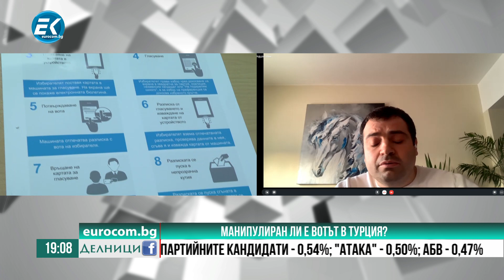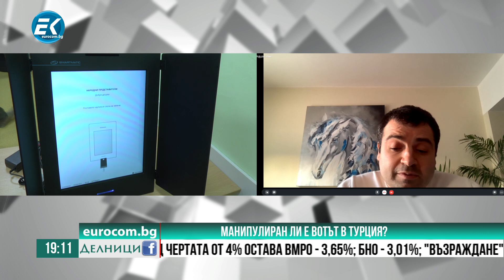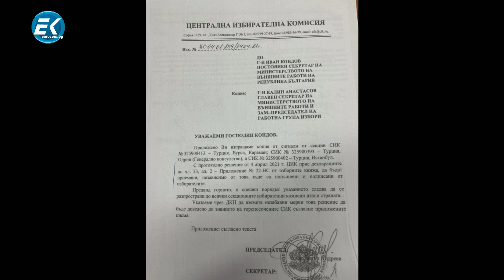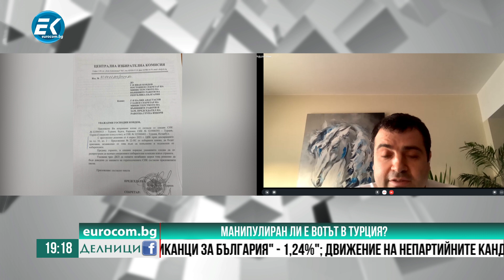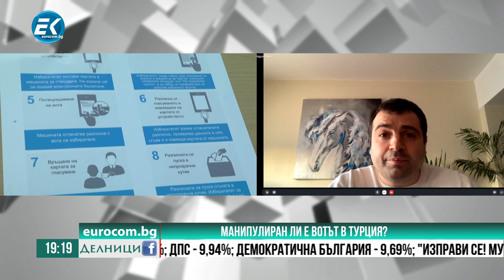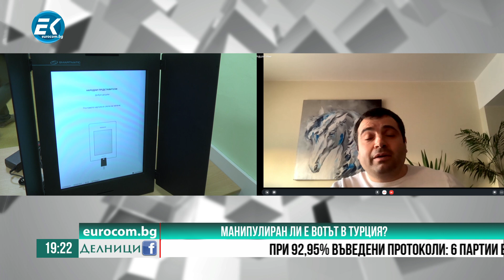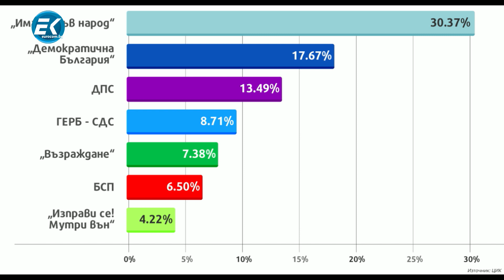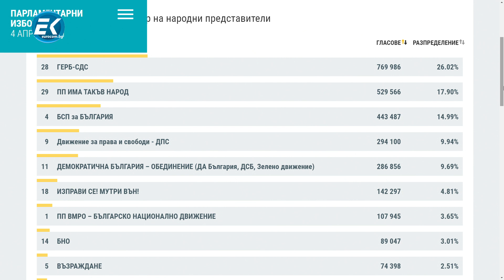Константин Бачийски, Общински съветник в гр. Бургас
Гост в предаването "Делници" беше Константин Бачийски. Манипулиран ли е вотът в Турция? Защо изборите в южната ни съседка бяха опорочени от скандали и хаос в избирателните секции? Вижте!